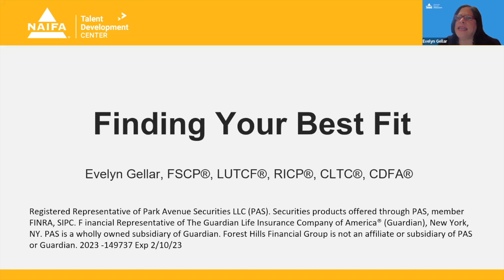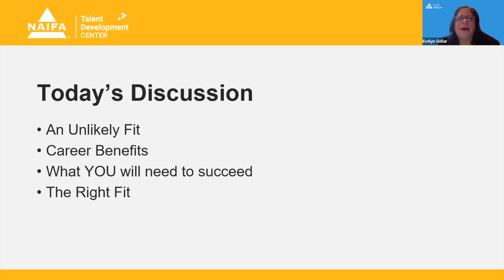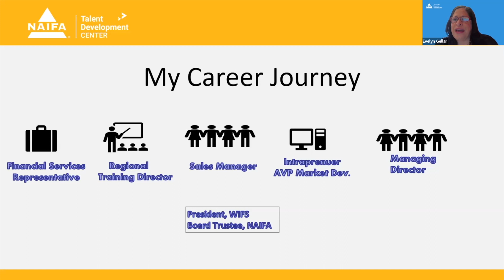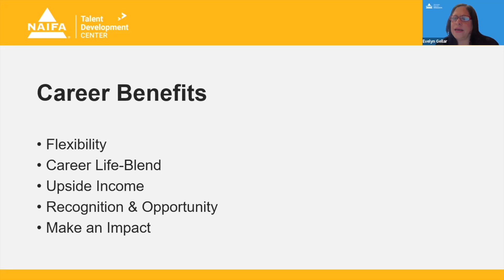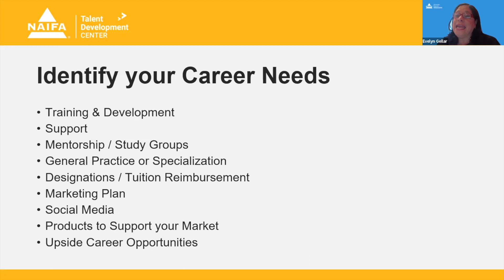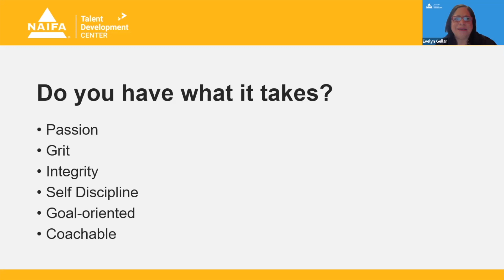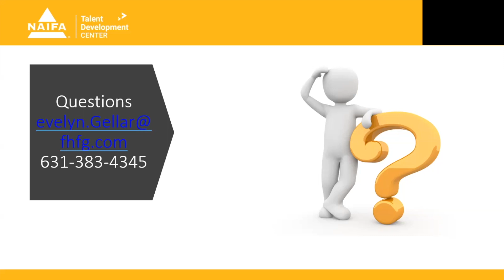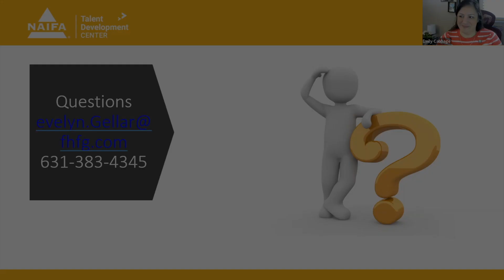Spring 2023 Future Leaders - FINDING YOUR BEST FIT - Evelyn Gellar, LUTCF, RICP, CLTC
Getting started with a career in the financial services industry often can be overwhelming. It means figuring out what you want to do and where you fit. In this session, hear from a recruiter about finding your passion and where it fits into the industry so you can hit the ground running upon graduation.